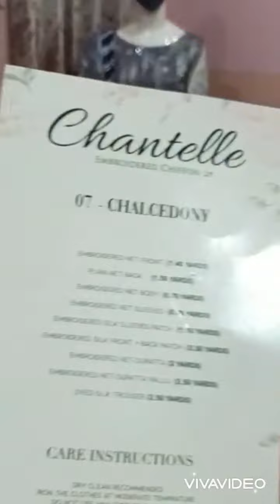Baroque Stitched Available(Original)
Baroque Stitched Available
(Original)

Description

Embroidered Net Front (1.40 Yards)
Plain Net Back (1.50 Yards)
Embroidered Net Back Body (0.70 Yards)
Embroidered Net Sleeves (0.70 Yard)
Embroidered Silk Sleeves Patch (1.10 Yards)
Embroidered Silk Front and Back Patch (3.30 Yards)
Embroidered Net Dupatta Pallu (2.50 Yards)
Embroidered Net Dupatta (2 Yards)
Dyed Silk Trousers (2.50 Yards)